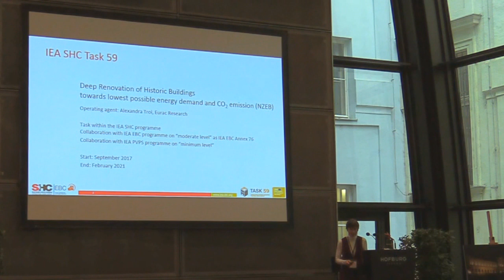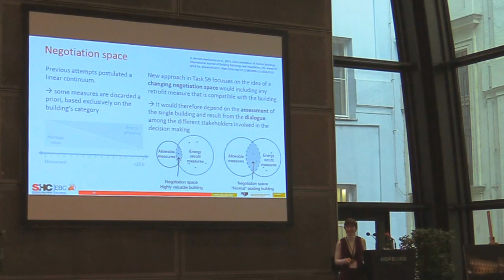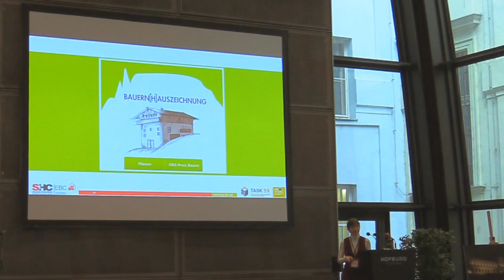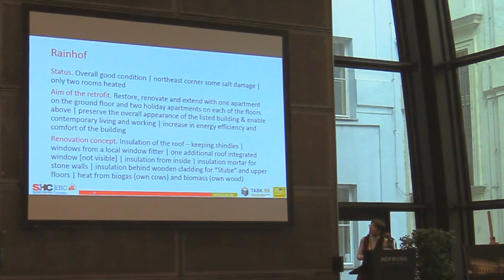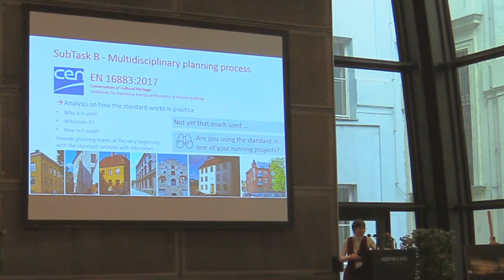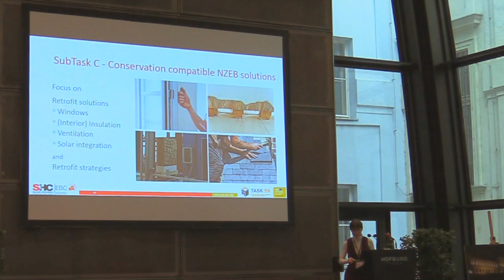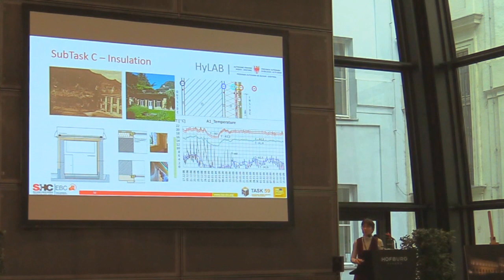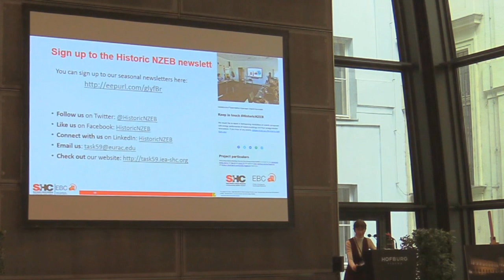IEA Project: SHC Task 59 Renovating Historic Buildings Towards Zero Energy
Dr. Alexandra Troi / EURAC